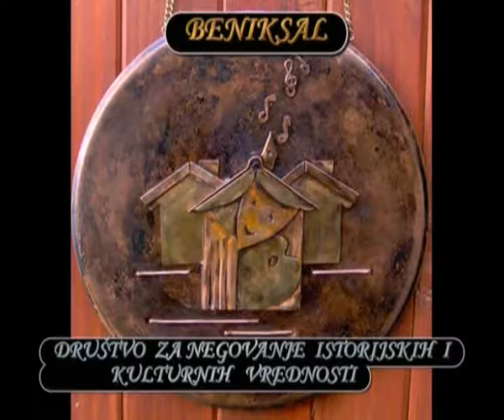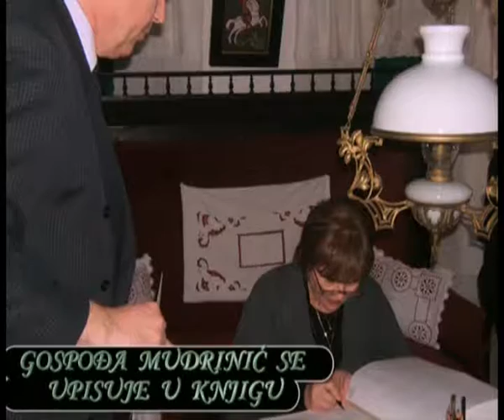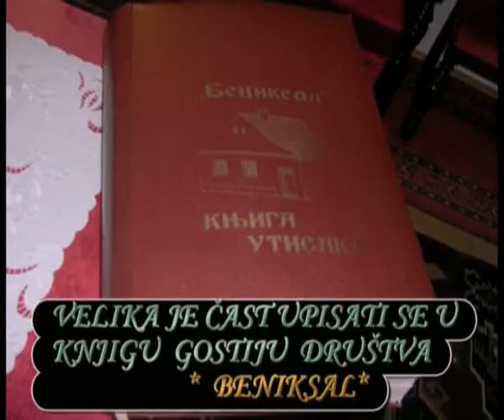DAN ZA PAMĆENJE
ZAHVALJUJUĆI DRUŠTVU ZA NEGOVANJE ISTORIJSKIH I KULTURNIH VREDNOSTI *BENIKSAL*IZ BAČKE TOPOLE I PREDSEDNIKU DRUŠTVA GOSPODINU NIKOLI BEKO UPOZNAO SAM DIVNE LJUDE :ČIKA SAVU STOJKOVA ,ZDRAVKA MANDIĆA GOSPODINA I GOSPOĐU MUDRINIĆ . TOM PRILIKOM SAM ČIKA SAVI POKLONIO ŠEST MINIJATURA -KOPIJE NJEGOVIH SLIKA KOJE SAM UGRADIO U FLAŠE NA DRVENE SLIKARSKE ŠTAFELAJE VELIČINA SLIKA JE BILA 22X32 mm I JEDNU FLAŠU SA SLIKARSKIM STAFELAJEM NA KOJEM JE BILO BELO "PLATNO" A ISPOD NA JEDNOJ PLOČI TESARSKA OLOVKA SA KAKVOM JE ČIKA SAVA U DETINJSTVU POČEO CRTATI., BIO JE JAKO SRETAN I OBEĆAO DA ĆE MI POKLONITI SLIKU I NARAVNO ISPUNIO OBEĆANJE SLIKU MI POKLONIO NA SAVOJOJ IZLOŽBI U SUBOTICI U BUNJEVAČKOJ MATICI 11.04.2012.